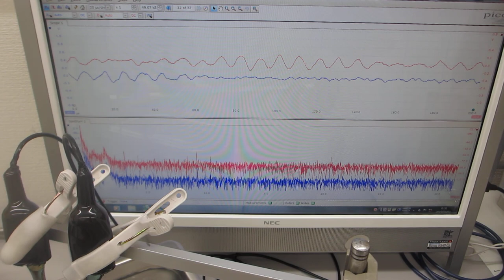超音波洗浄器の音圧測定実験（超音波システム研究所）